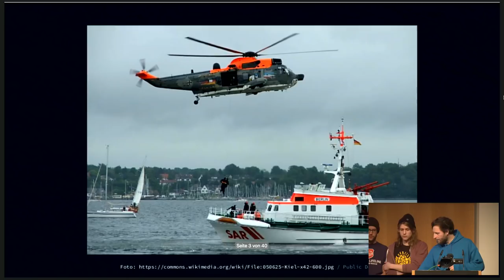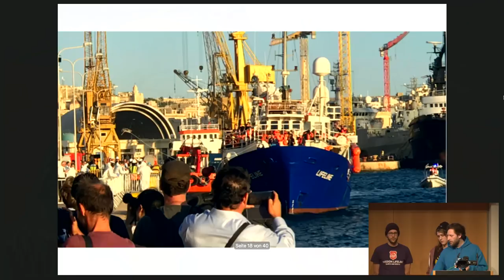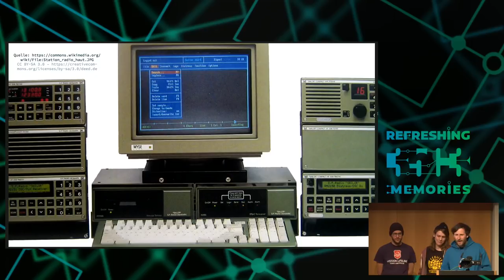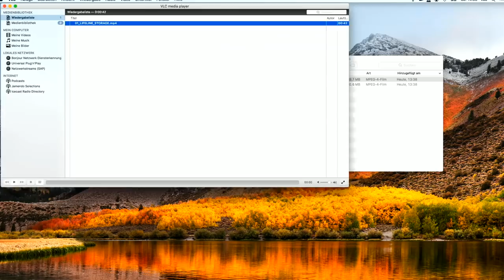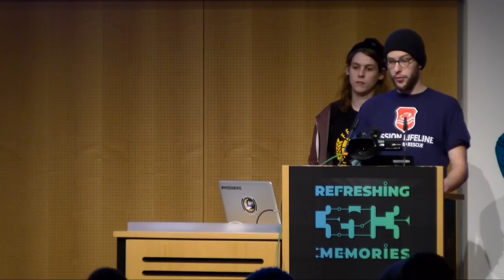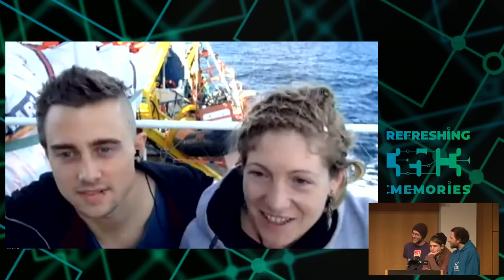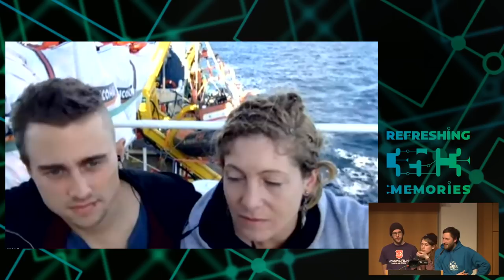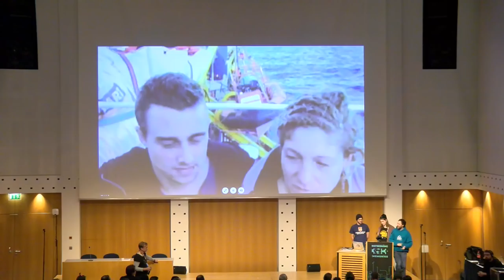35C3 - Planes and Ships and Saving Lives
How soft and hardware can play a key role in saving lives at sea and why Frontex doesn´t like it

The death rate at Europes seaborder reached a historical record: One out of five trying for Europe drowned this September: Main reason is the crackdown on sea rescue by European authorithies who barely pass any information on distress cases to competent rescue workers. The hope of those trying to escape torture, slavery hunger and other forms of violence therefore soleyly lies on the efforts of the civil rescue fleet.
In the future, a civil society run maritime rescue coordination center could help to significantly reduce the death rate at sea. This talk will focus on the software and hardware components used on the aerial and nautical assets of the civil rescue fleet.
We´ll talk about the difficulties installing sat com on a moving ship or even an aircraft, how the camera system of the Sea-Watch 3 recorded the evidence that is now challenging the Italian state at the European Court of human rights, how important data is secured if the state challenges you as in the case of the LIFELINE and about a software that will help to join forces in the near future to coordinate rescues in an efficient way. Help is still needed to tear down Europes wall.

The death rate at Europes seaborder reached a historical record this year: One out of five people, who left wartorn libya on flimsy boats, bound for Europe, drowned in September 2018. The main reason for the increasing death rate ist the crackdown on sea rescue by European authorithies. Back in 2015 and 2016, when rescue NGOs took up rescue efforts on the deadliest waters of the world, the Italian Coast Guard, the NGOS and even the European Navy worked hand in hand, to save as many lives as possible. Nowadays European authorithies are trying to turn the central med into a blackbox: As they rather want to watch people drown then to see them arrive at Europes shores, and barely any information on distress cases is passed to competent rescue workers, the hope of those trying to escape torture, slavery hunger and other forms of violence soleyly lies on the efforts of the civil rescue fleet.

Since no rescue coordination center clearly takes responsibility in favor of those in distress, the technical means of communication and such to increase the search capacity or to document incidents at sea, used on the aerial and nautical assets of the civil rescue fleet, do play a key role in the efforts to coordinate rescues d.i.y.

In the future, a civil society run maritime rescue coordination center could help to significantly reduce the death rate at sea. This talk focuses on the software and hardware components necessary to challenge Europes deadly border policy of letting people drown.
We´ll talk about the difficulties installing sat com on a moving ship or even an aircraft, how the camera system of the Sea-Watch 3 recorded the evidence that is now challenging the Italian state at the European Court of human rights, how important data is secured if the state fights back as in the case of the LIFELINE and about a software that will help to join forces in the near future to be even more efficient.

We will talk about standards (NMEA0183, NMEA2000), Communication technologies (VSAT, IRIDIUM), Positioning and information/communication systems and anti collision systems (RADAR, GPS, AIS) Other interesting devices to be found aboard (Gyrocompass, etc.) and of course our setup (OpenWRT, OLSR, Ansible, Wireguard) and open source applications for nautic purpose (weather, navigation, etc: ZyGRIB, OpenCPN).

Trollofix